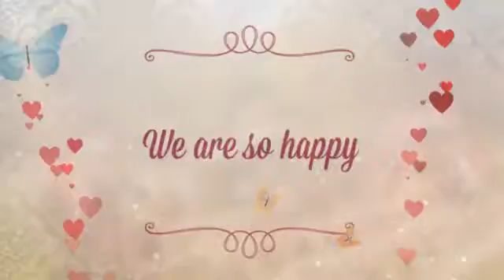We are so happy (Created